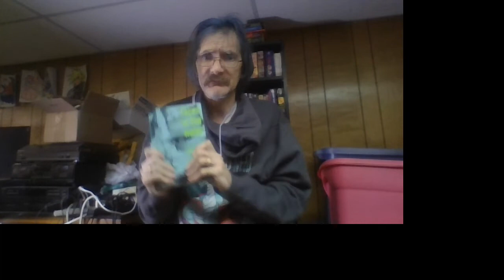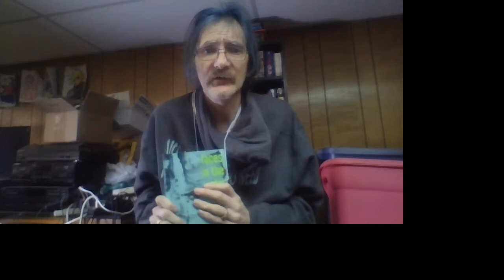2022 Book 3 Janet Frame Faces In The Water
This video discusses and explores the powerful novel Faces In The Water by Janet Frame. This book is a semi-autobiographical account of her eight years in mental institutions in the 1950's in New Zealand. It is a damning account of how the profession was done and how Electric Shock Treatment (EST) was used.

As always, please press the thumbs up button if you enjoy the video. You can leave book suggestions, your GoodReads username and I can send a friend invitation. I answer all comments. Thank you, and let's keep YouTube literate.